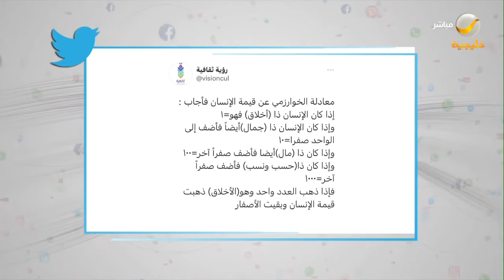معادلة الخوارزمي عن قيمة الإنسان